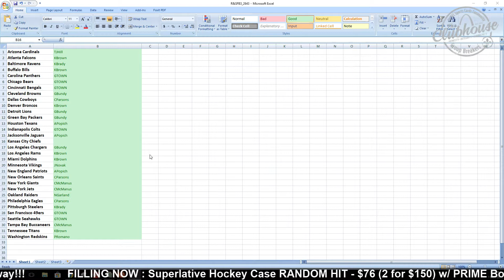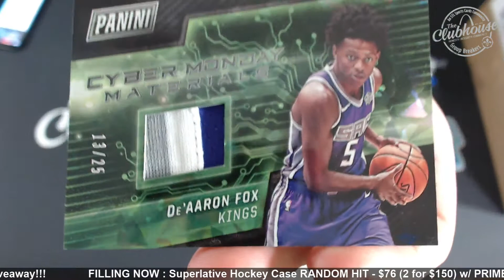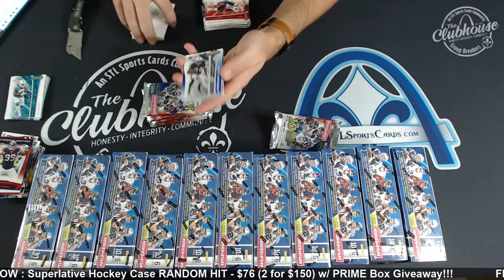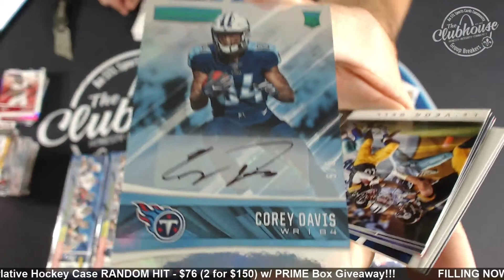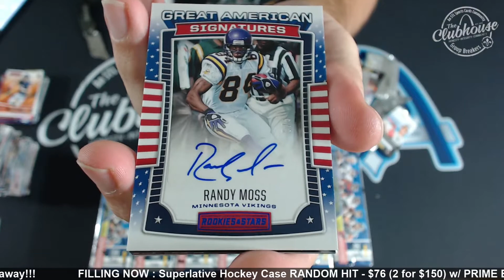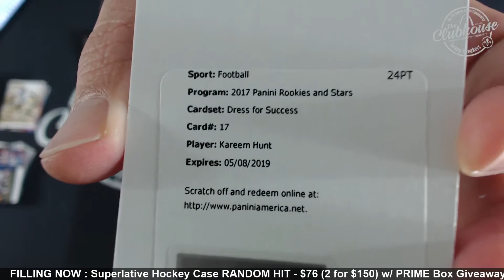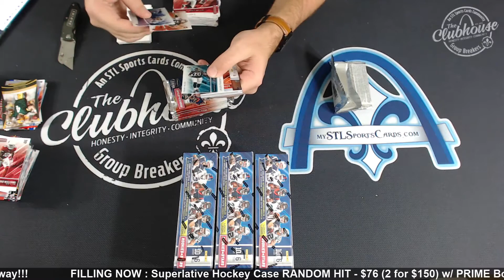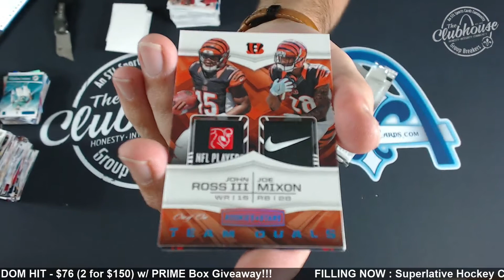2017 Rookies & Stars Football 14-Box Case #3 Group Break #2643